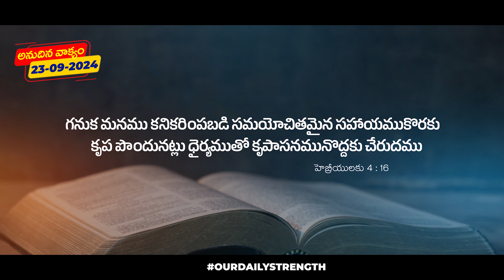Today's God Promise | ఈ రోజు దేవుని వాగ్ధానం | 23 సెప్టెంబర్ 2024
దేవునికి స్తోత్రం మీ అందరికీ నా వందనాలు ఈ రోజు దేవుని వాగ్ధానం ద్వారా మిమ్మల్ని బలపరచాలని ఈ వాక్యము అనేకులు విని ఆత్మీయ మేలులు పొందాలని మేము ప్రార్దిస్తున్నాము. అనేకులకు ఈ వర్తమానములను షేర్ చేయండి‌ లైక్ చేయండి. వారు కూడా ఆత్మీయంగా ఎదగాలని మేము ప్రార్దిస్తున్నాము

Offerings ✉️
Google pay/Phone pay

My Camera
My Mic
My Mic
My Tripod(or)Stand
Ring Light
Video Light

Chruch Setup :-
Shure Mics
Ahuja Wireless Mics
Studio Master Wireless Mics
Mackie Monitors
My Mixer
Ear Stage Monitor Headphone
Ear Monitor Earphones
Personal in-Ear Monitor
4-Channel Headphone Amplifier
8-Channel Headphone Amplifier
Capture Card
Blackmagic ATEM Mini Pro
Blackmagic ATEM Mini Extreme ISO Switcher
Rode Wireless GO
Rode Wireless Go II Dual Channel